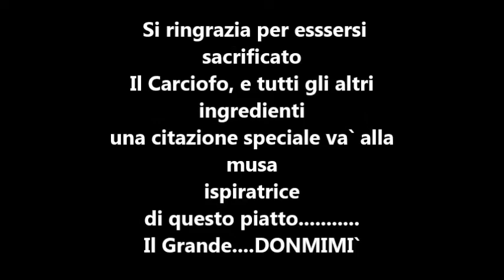I MALTAGLIATI DI DONMIMI`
UN PIATTO PER DIMENSIONE AZZURRO